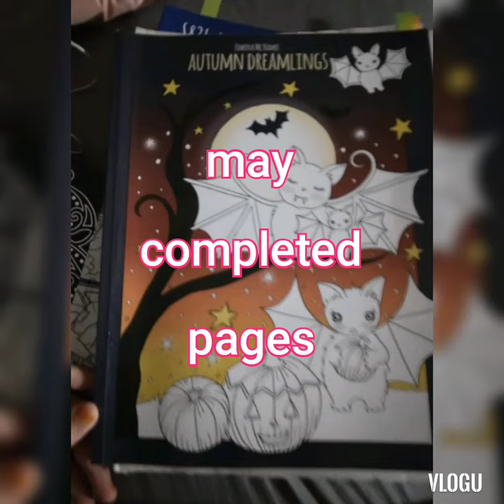may completed pages